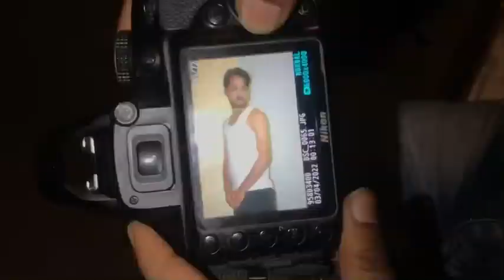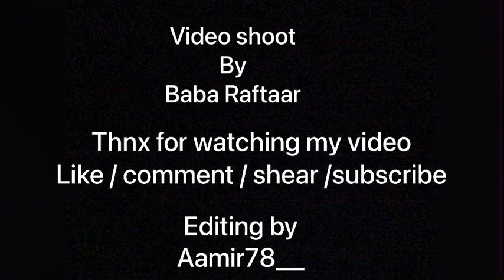Very good holiday enjoy vlog || video 9 || Lucknaw Imambada || Lucknow uttar pardesh aanir78